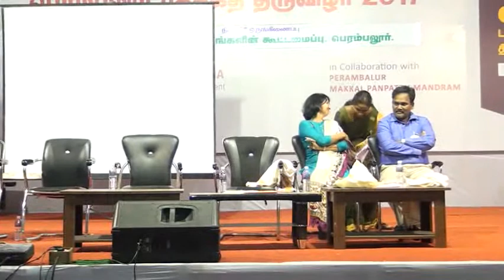kaliyamoorthy speech at perambalur bookfair 31.01.2017